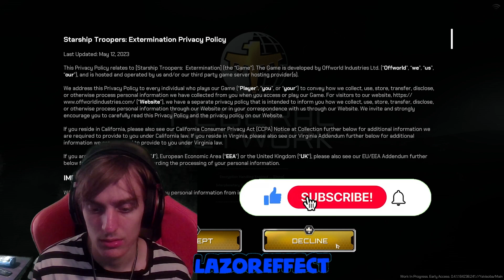CRAZY BUG GAME! LAZOREFFECT PLAYS Starship Troopers: Extermination!